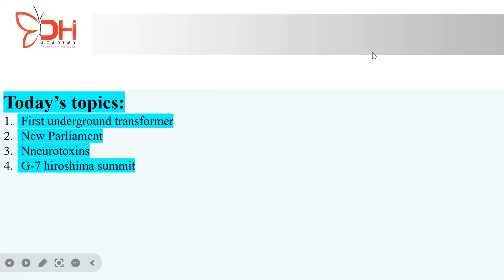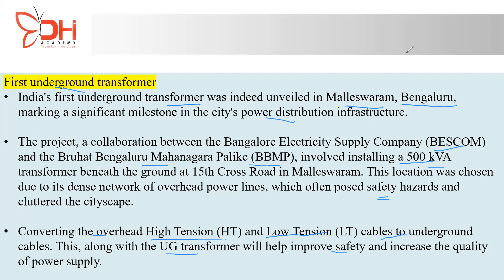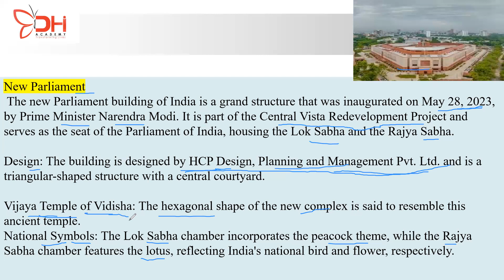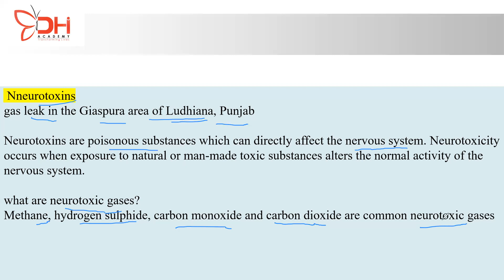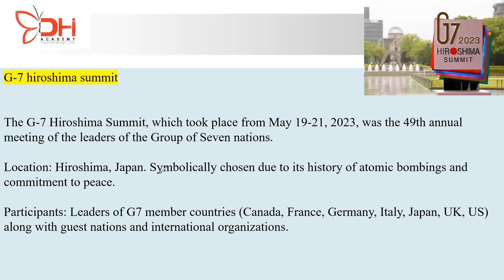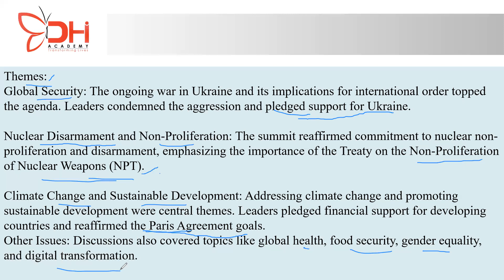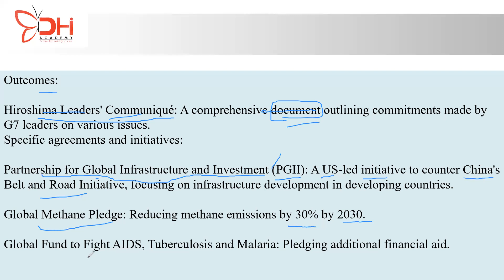Current Affairs Series for KPSC | Day - 27 | 16th Feb 2024 | DHI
16th Feb 2024 #1561
Welcome to DHI Academy's Current Affairs series for KPSC. Your comprehensive guide to stay informed and up-to-date with the latest news and current affairs.

Topics Covered:-
 1. First Underground Transformer
 2. New Parliament
 3. Neurotoxins
 4. G-7 Hiroshima Summit

Stay ahead in your KPSC preparation with our daily updates and gain a deeper understanding. Watch now to stay informed, empowered, and ready to tackle the challenges of the day.

DHI Academy
#1561, 2nd Floor, 8th Cross, Above SBI Bank, Chandra Layout, Bengaluru - 560040